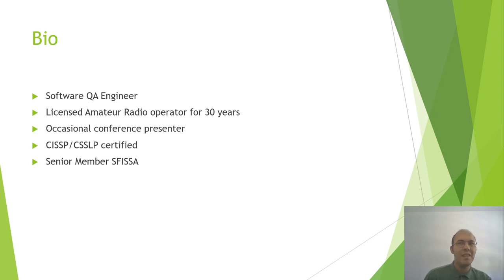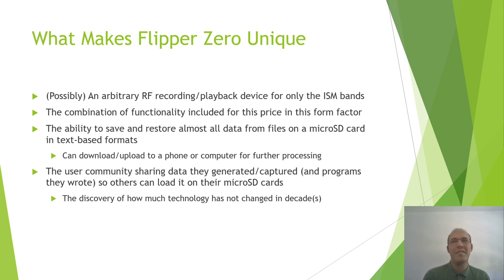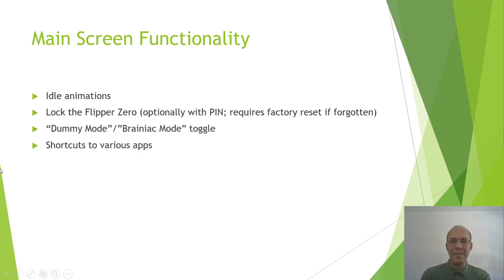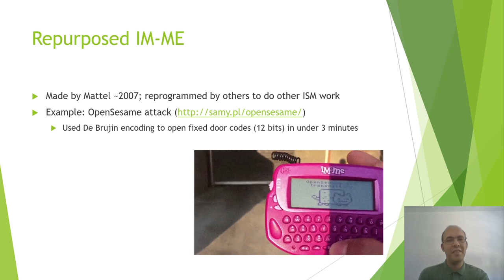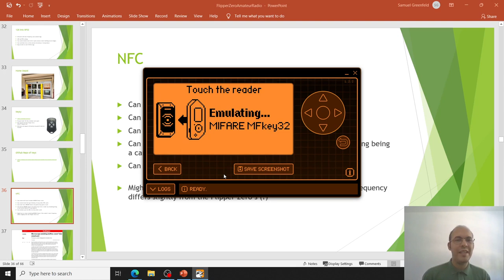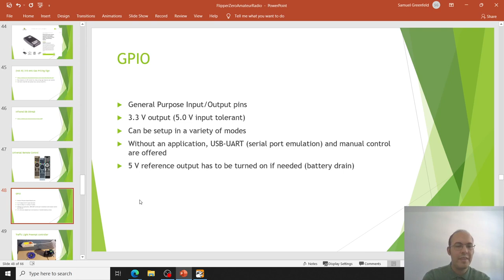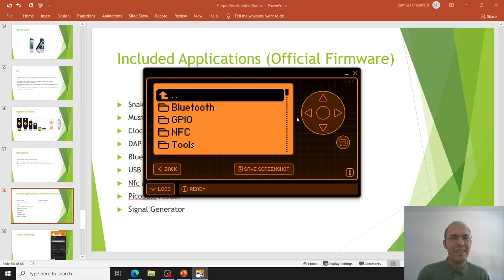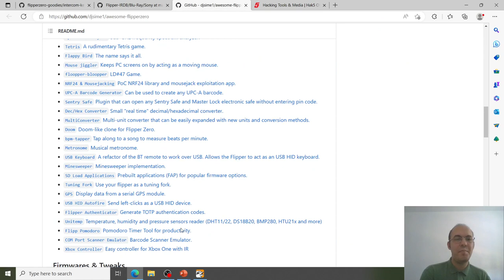02-25-2023 FlipperZero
The Flipper Zero is a penetration and hardware testing device which is somewhat misunderstood. This talk looks at what a Flipper Zero can and cannot do, as well as a few potential future improvements.

Samuel Greenfeld is a long-time member of HackMiami who has presented at conferences such as BSides Orlando. He is a senior member of the South Florida ISSA chapter, and currently works for a cybersecurity startup.